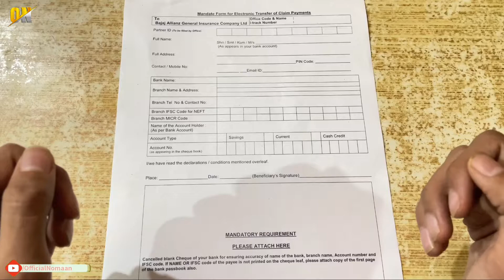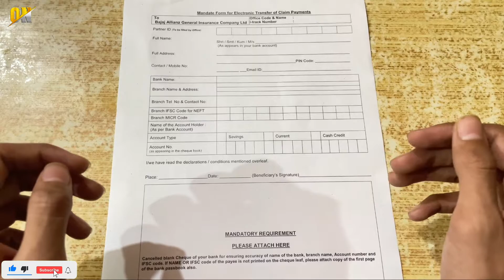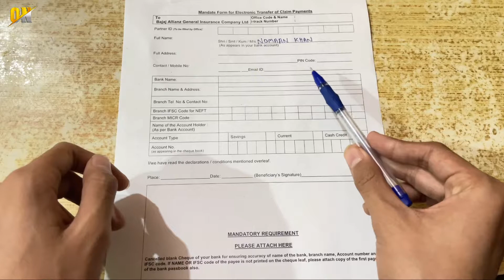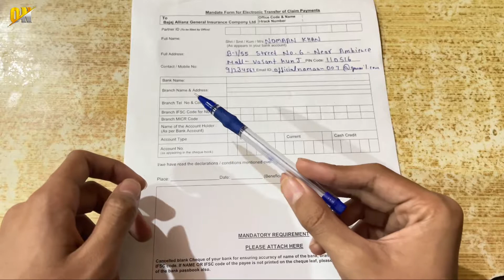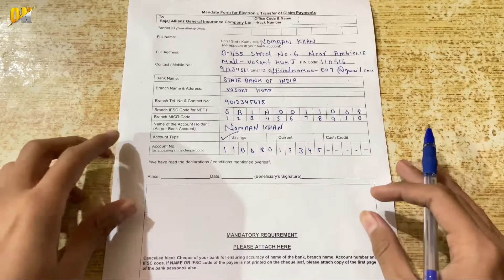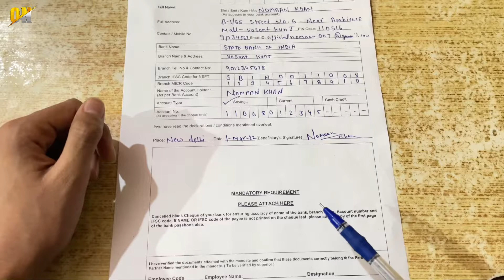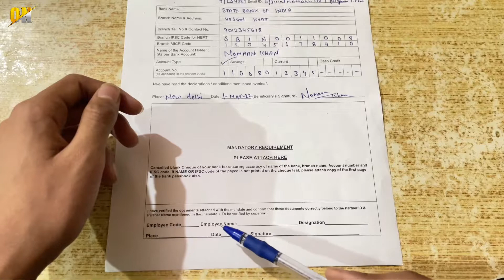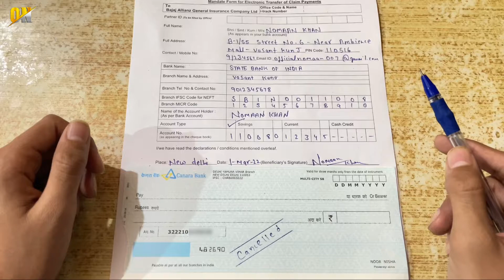How to Fill Bajaj Allianz Health Insurance Claim Form | Bajaj Allianz Health Insurance Claim Process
Bajaj Allianz Health Insurance NEFT Claim Form

My Gears!